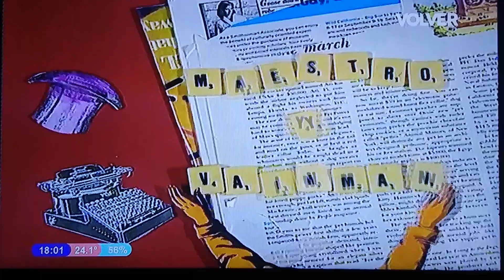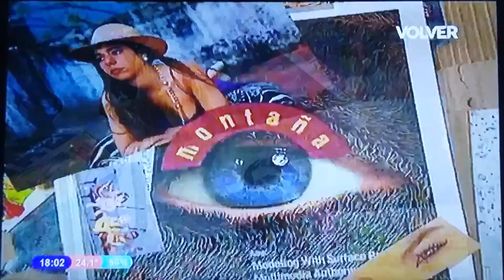Montaña Rusa 1995 Capítulo 239 Parte 1